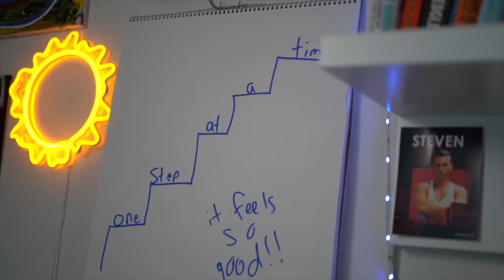⚡️ How To KNOW your Next Step NOW! 👞 Grow & Evolve with ease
Sink DEEPER to solve the PUZZLE! For me, slowing down used to feel stagnant. Now i'm noticing as i sink deeper, there are more, easier steps to take on my path. With this clarity, I am able to continue growing and evolving with ease and grace.

LET'S BE ENERGY!! ⚡️